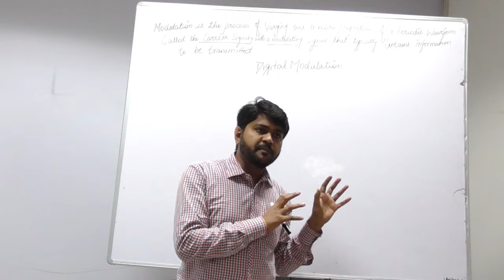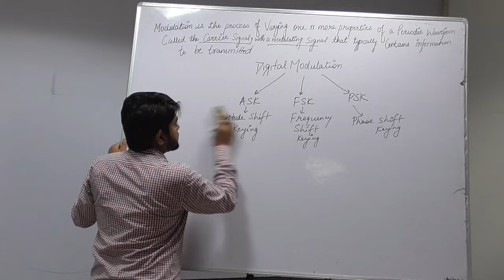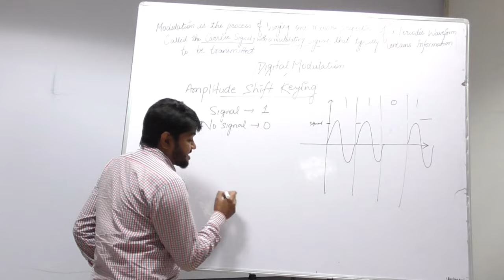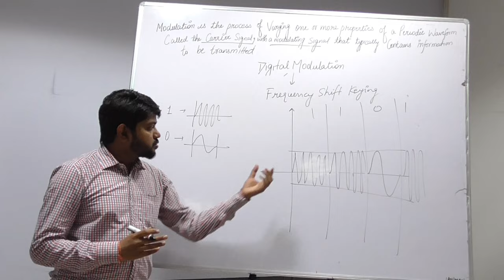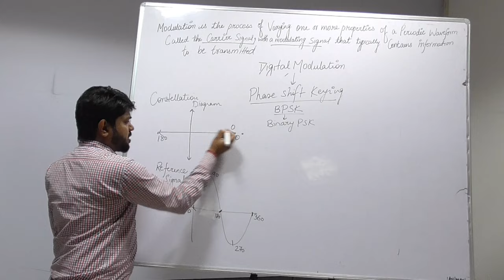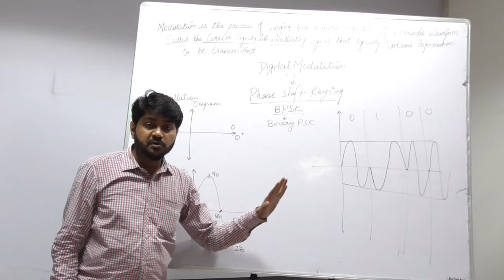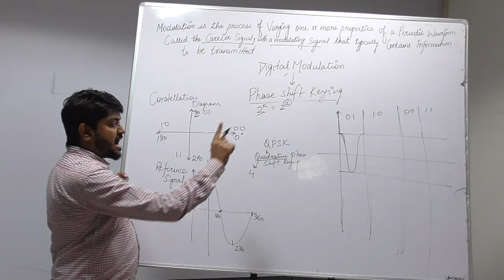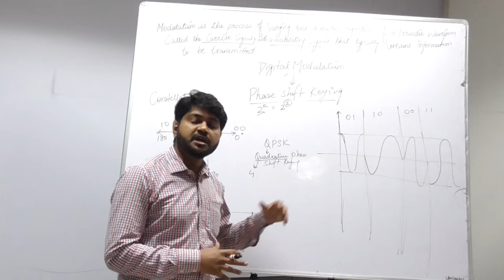ASK | FSK | PSK | Digital Modulation Techniques | BSNL JTO | GATE | Digital Communication Tutorials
This is second lecture of modulation series.i am discussing here about ASK and FSK in detail.